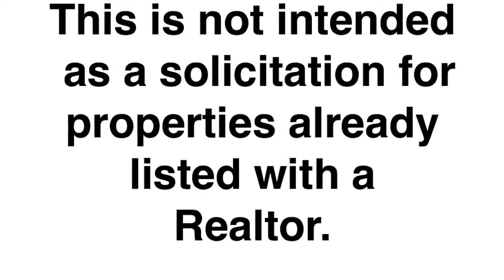PREM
This video is about PREM